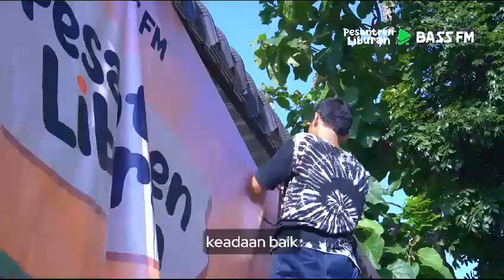Puluhan Santri Pondok Menjadi Relawan Untuk Mengisi Liburan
Alhamdulillah, masih berjalan terkait persiapan pelaksanaan Pesantren Liburan Bersama BASS 2023 di SDTQ Hati Beriman Salatiga, jangan lupa untuk adik-adik peserta Pesantren Liburan untuk mempersiapkan perlengkapan dan dalam kondisi sehat dan baik. Kami tunggu adik-adik peserta untuk mengikuti kegiatan Pesantren Liburan bersama BASS tahun 2023.

Baarakallahu fiikum..
Semoga bermanfaat.